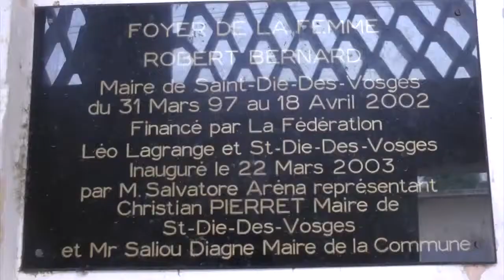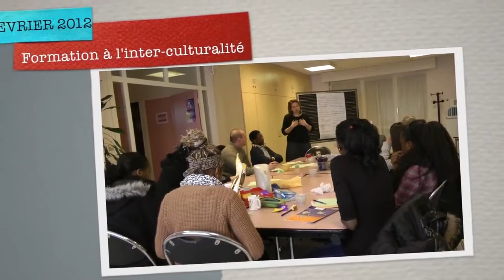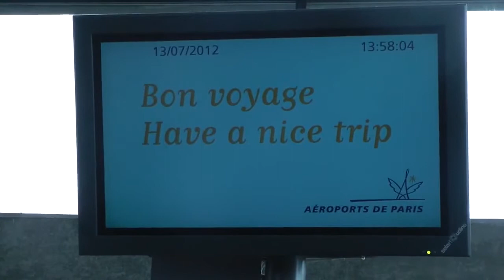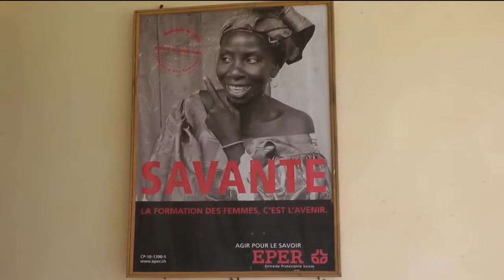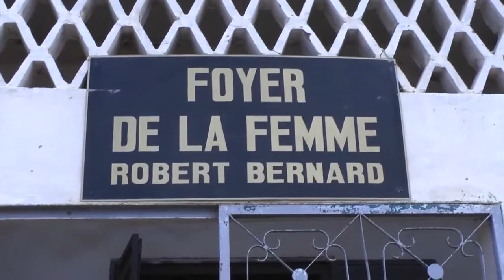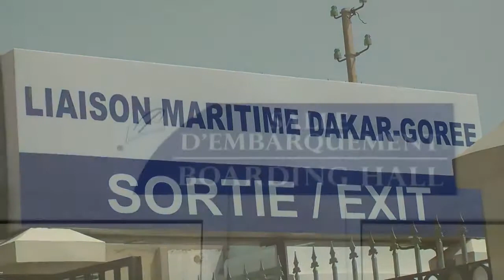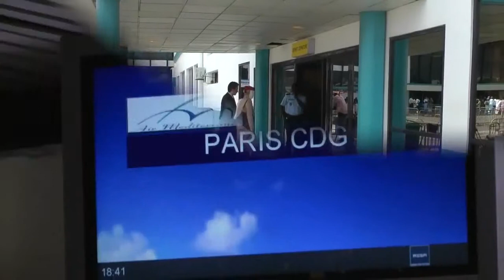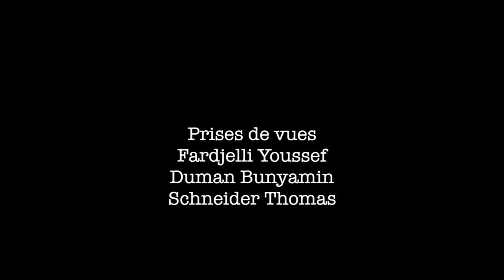chantier solidarité sénégal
projet réalisé en juillet 2012 par un groupe de jeunes étudiants de la ville Saint dié des Vosges.